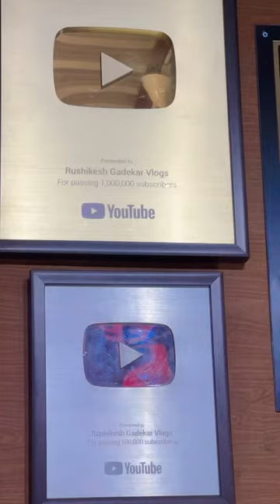Samja dev pavla❤️